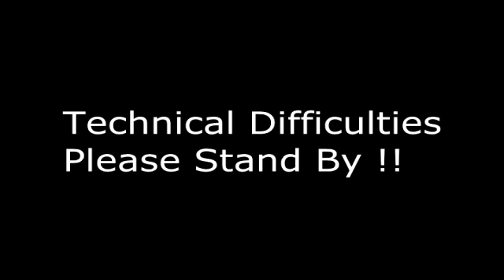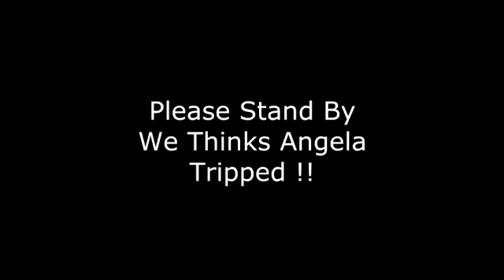5 Waves of Energy ReViSiTeD !! Pastor Paul and Michael interview !!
Having a little fun revisiting video from original broadcast on December 22, 2016. Special update from BPEarthwatch (January 29,2017) included !            EnJoY !!
Thanks to :
visit
I am just a regular member at COT with no special privileges or access